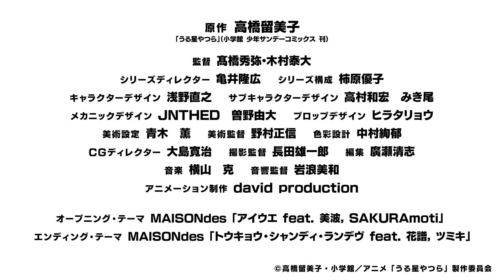Urusei Yatsura Episode 8 Preview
Synopsis: Not much is notable about the lecherous Ataru Moroboshi, but his extraordinary bad luck sticks out like the horns in an alien's head. When Earth is threatened by a fleet of alien invaders known as the Oni, Ataru is selected to represent humanity in a duel against one of them. It's a stroke of rare luck for Ataru that the duel is in fact a game of tag, and that his opponent is Lum, daughter of the Oni's leader, who places her personal dignity above victory—as Ataru finds out by seizing Lum's bikini top and with it, victory.

However, misfortune kicks in again when Lum mistakes Ataru's promise to marry his girlfriend, Shinobu Miyake, as the desire to wed Lum herself, and decides she rather likes the idea. Wielding her influence as an alien princess, she moves in with him. Forced to deal with the consequences of his womanizing ways, Ataru must balance his crumbling relationship with Shinobu while keeping Lum happy, all the while flirting with every woman he meets.

Studios: David Production
Source: Manga
Genres: Comedy, Romance, Sci-Fi
Theme: Gag Humor
Demographic: Shounen